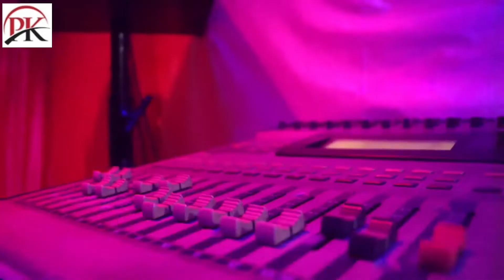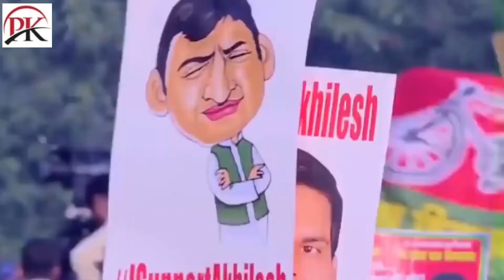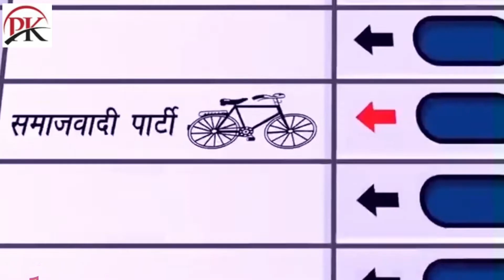भईया अखिलेश हरदम जिन्दाबाद रइहे || Samajwadi Song || संजीव रैपर || Prem Yadav Pk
Singer- Sanjeev Rapper
Lyrics- Prem Yadav Pk 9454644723